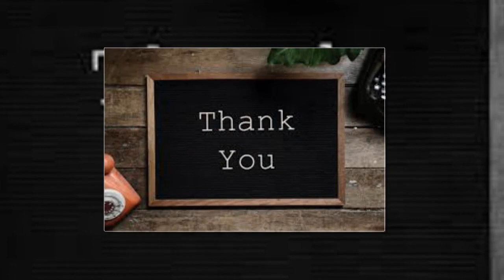முகம் தங்கம் போல் மின்ன Skin Whitening 7 Days Challenge